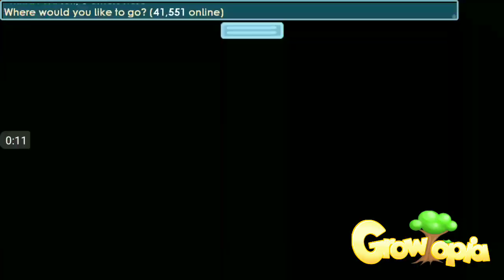Thanksgiving Turkey Wings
Happy Thanksgiving!!

if your interested in the making YouTube videos as well, please try out these apps below. if you don't have a channel simply give it a try.

videoshow

what is growtopia?

Growtopia is a universe of endless worlds that players can populate with their own creations. Every place in the game world runs in a persistent manner with connections to other worlds everywhere.

In Growtopia you can do anything that you can imagine with your friends (or by yourself if you are just looking to create quietly). The way you create in Growtopia is very unique and uses a method referred to as ‘splicing’ which involves planting seeds in particular combinations to make things. This growing mechanic is then combined with digging to round out your available tools. It’s easier than it might sound and you can quickly build your own houses, dungeons or thriving cities.

The feature list for Growtopia doesn’t stop there though with all the chat options you’ll need to make new friends or stay in touch with your current ones. The game also features an intuitive locking feature that lets you lock down your creations to keep them safe.